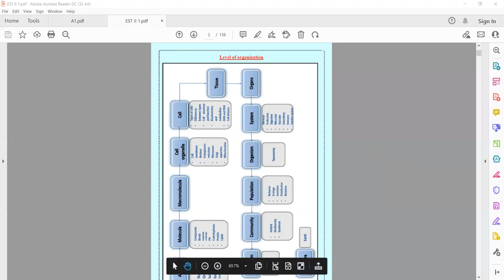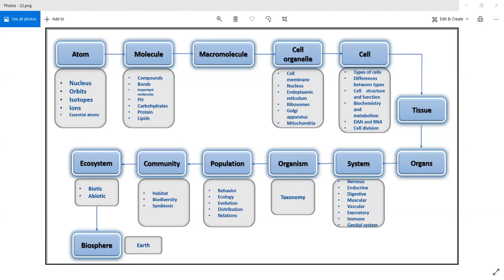لطلاب الدبلومه الامريكيه ملزمة البيولوجي est2 إعداد د. وسام العربي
لكل الي حابب يذاكر بيولوجي Self study تقدر دلوقتي تشتري ملزمه عباره عن ملخص كافي ووافي لمادة البيولوجي شامل المنهج كاملاً من اعداد د. وسام العربي
إحجز ملزمتك توصلك لأي مكان برجاء التواصل من خلال الواتساب على رقم
او سيب Comment فيه رقمك واحنا نتواصل معاك